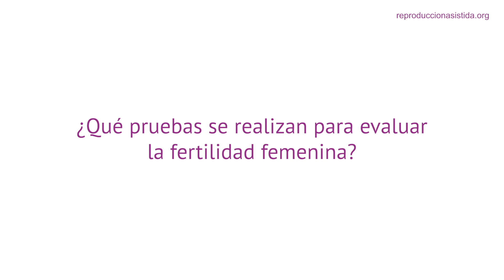Pruebas fertilidad femenina ¿Cuáles son y en qué consisten?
🔎 Puedes saber más sobre las pruebas de fertilidad femenina en este enlace

📝El doctor Sergio Rogel, nos cuenta en el siguiente vídeo cuáles son y cómo se realizan las principales pruebas para diagnosticar la fertilidad de la mujer.

📝 Después de un año manteniendo relaciones sexuales sin conseguir el embarazo, es posible que la pareja tenga problemas de esterilidad y, por ello, tanto el hombre como la mujer deberían hacerse las pruebas de fertilidad necesarias.

📝 En el caso de la mujer, un estudio de fertilidad femenino consiste básicamente en un análisis hormonal y una ecografía. También es posible hacer otras pruebas complementarias, como la histerosalpingografía y el cariotipo.

Capítulos:

0:00 ¿Cuándo acudir al especialista?
0:59 Evaluación de la fertilidad femenina
2:27 Hormonas en el estudio de la fertilidad
4:25 Histerosalpingografía ¿Cuándo se hace?
5:14 Pruebas de la fertilidad femenina